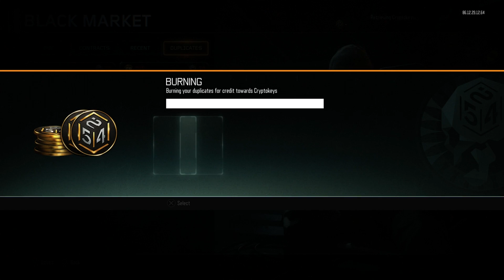I SPENT THIS MUCH MONEY ON SUPPLY DROPS... PLUS TRIPLE PLAY OPENING - BLACK OPS 3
SMASH that LIKE button for me purshasing these drops for you guys..

  ★ Add me on Skype so we collab and make videos together: Bubzyyt